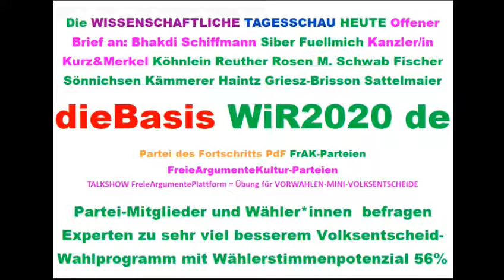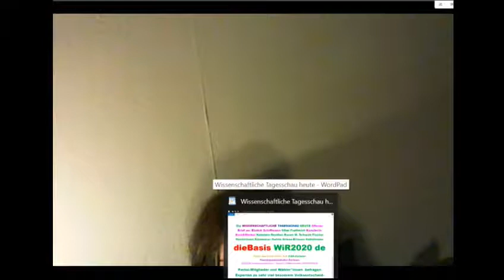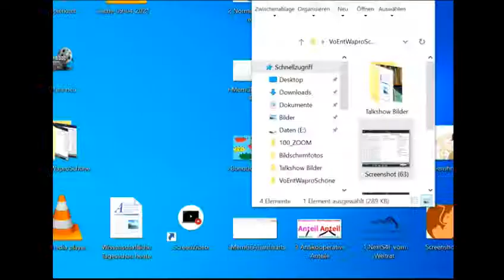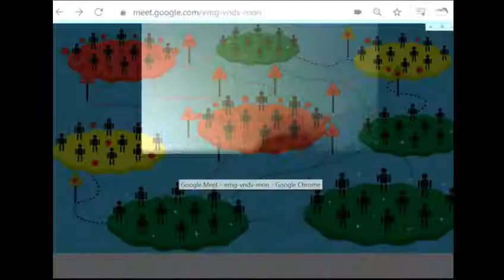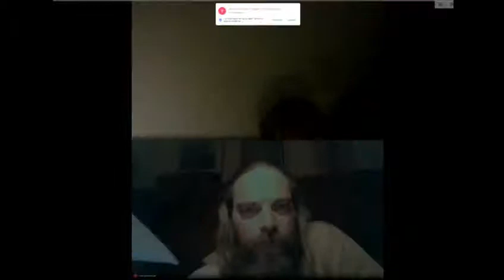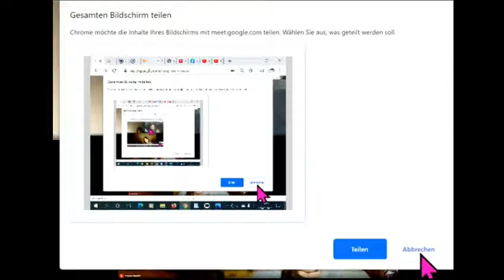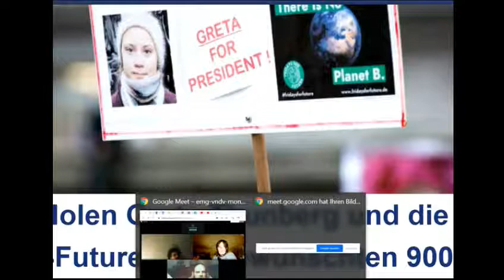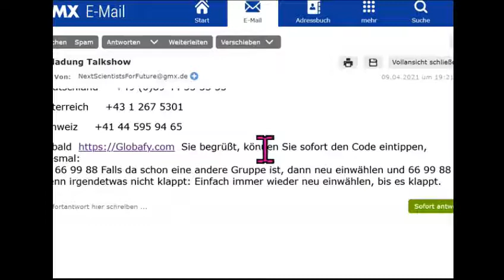Tips für dieBasis Sucharit Bhakdi Bodo Schiffmann Reiner Fuellmich David Claudio Siber Angela Merkel